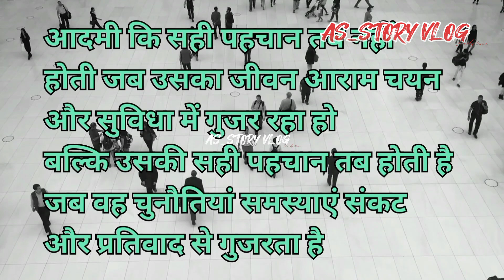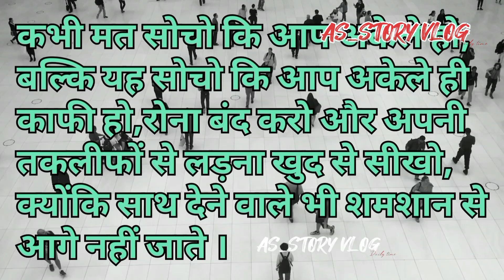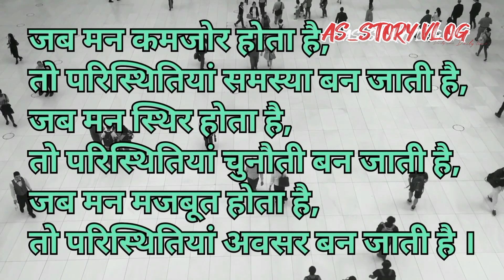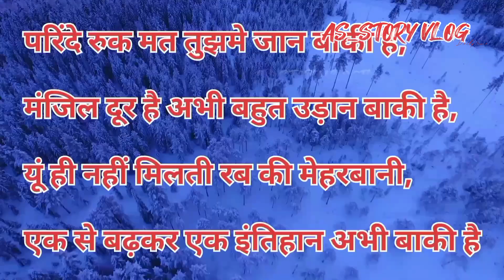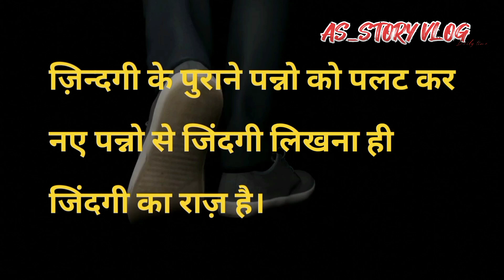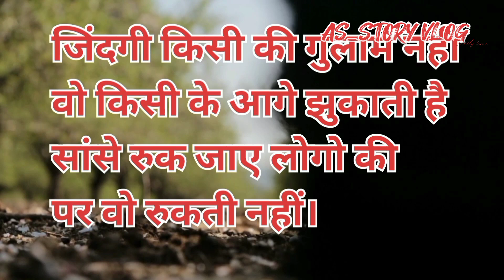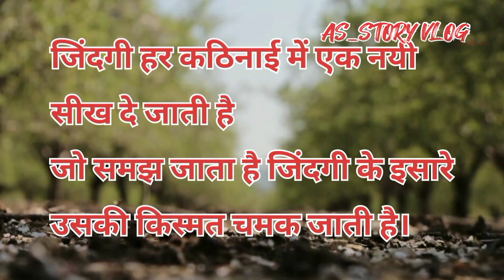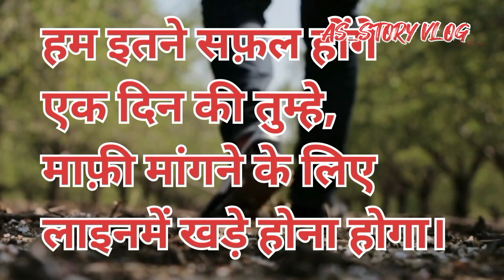SOCH PER NAHI.KHUD PER FOCUS KARO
SOCH PER NAHI.KHUD PER FOCUS KAR.

POWERFUL MOTIVATIONAL VIDEO By Sandeep Maheshwari | Motivational Quotes.

Bure Bano Tabhi Safal Banoge Chanakya niti 8 success principles for Students Motivational video.

Wark 100hrs a week by Elon Musk { Motivational Video in Hindi}

10 Best powerful motivational Lines in hindi inspirational video by maan ki aawaz motivation.

Khoon khaula dena wala poerful Motivational video in Hindi by maan ki aawaz.

10 Rules Of A Happy Life |Best motivational speech in Hindi| New Life motivation.

jidd or pagalpan jaroori hai - motivational video in hindi by maan ki aawaz.

Rahat Indori Best Shayari | Top 10    Shayari| Rahat Indori in Kapil Sharma Show| The Kapil Sharma Show.

तेरा सारा सिस्टम हैंग कर देंगे | Khatarnak dialogue status up | shayari ||

Hindi Dialogue || tik tok || joker || attitude dialogue status videos.

Motivational thoughts ,

motivational quotes,

motivational speech.

in hindi, motivational

video, motivational story

motivational speech, best

motivational video, Hard

Hard work story hindi,

work, motivational story

Hard times story in hindi

TentionLeneKaNahiDeneKa.Story+Status.
KOIWAQTKISHAJISHSEHAR JAATAHAI?
viralshorts.
shorts2022.
youtubeshorts.
motivational.
social media marketing for realtors,
social media for real estate agents,
social media for realtors,
Social media marketing for real estate agents.
Motivational.wings.
Hmaza Ibrahim.
SIDHANT SHARMA.
SmileY NRx.
haw to impress a girl on chat.
Prerna.
Gham- e-Aashiqui poetry.
Sero Shayri.
Mukesh Makwana.
Hunar shayari.
Viral Reels_4.
Mr. Razi.
Mann ki aawaz motivation.
CoolMitra.
Akashit Kennedia.
Harshvardhan Jain.
Deepak Daiya.
Awesome fact`s.
JeetFix.
Dr Vivek Bindra: Motivational Speaker.
Sandeep Maheshwari.
The Willpower Star.
Durgesh Chauhan: Motivational Speaker.
NEW LIFE.
Mushaira Media.
Siddharth Kannan.
Motivational Wing 2.0.
Gyan Hona Chahiye.
Postive Thoughts.
Rj_Editz 1.1M views.  6 hour ago.
Shayari 4U.